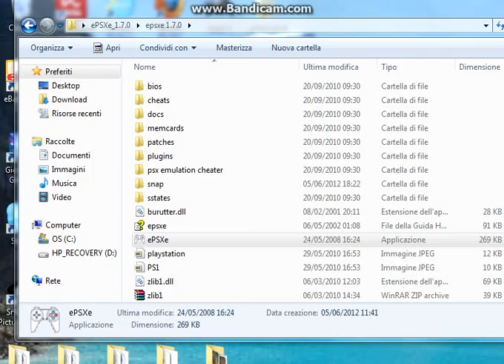Crash Bandicoot 2 Cortex Strikes Back: Speedrun Parte 3 ITA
Affrontiamo il nostro primo Boss, Ripper Roo.